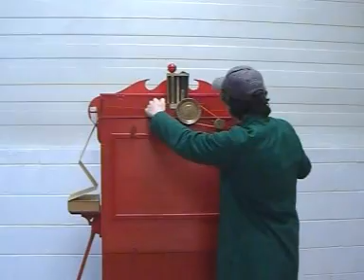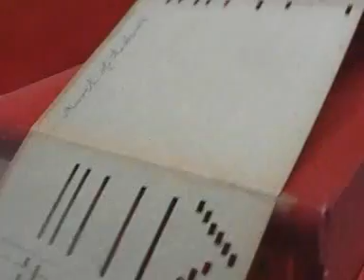Fairground FAIR ORGAN on eBay UK (sold)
Sorry, but the organ has now been sold, but I'll leave the video up on YouTube for interest.